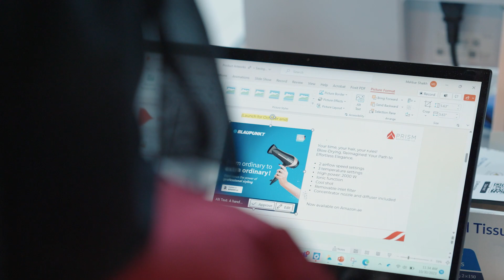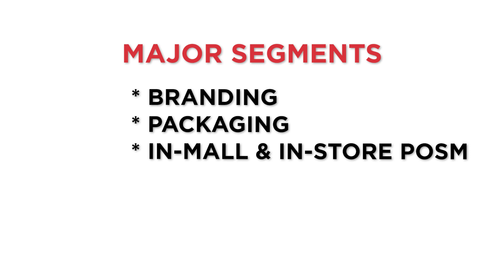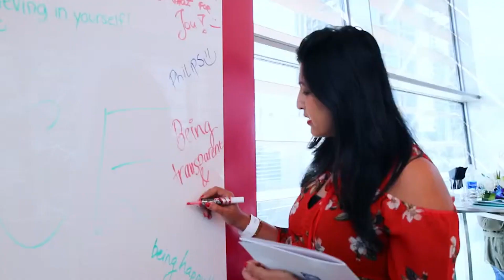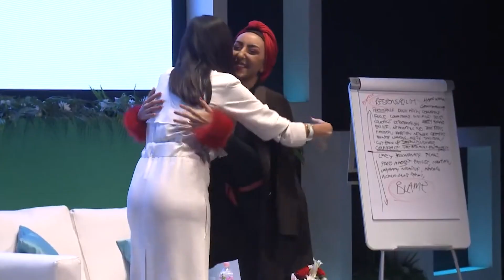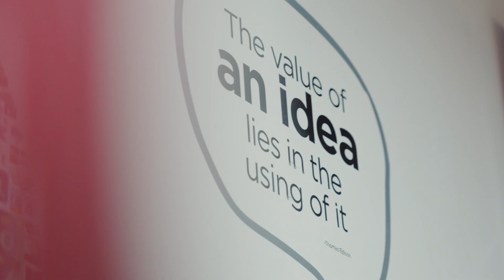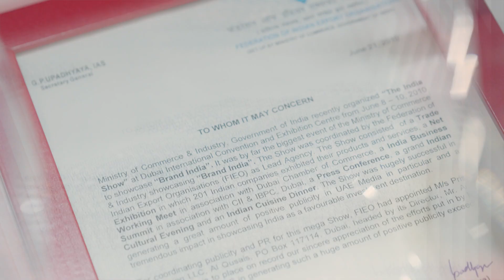C9 Films I Prism Advertising LLC I Corporate journey Film I Pathbreakers Worldwide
Welcome to Prism, where creativity knows no bounds! As a leading creative agency, we specialize in redefining branding and marketing through a fusion of traditional strategies, digital solutions, and the power of social media. Since our inception in 2004, we have been pioneers in creative excellence, helping businesses elevate their brand and achieve strategic communication success.

At Prism, we craft Creative Strategies and Strategic Creatives that make a lasting impact. Our goal is to provide result-oriented, cost-effective, and objective-driven communication that not only enhances your brand's image but also boosts sales. Whether it's through corporate communications, brand transformation, or digital marketing, our team of experts is dedicated to pushing boundaries and sparking innovation.

Join us on a journey where creativity knows no limits. Together, we'll create visual masterpieces and compelling narratives that captivate hearts, engage minds, and deliver remarkable results. 🌈✨

📞 C9 Films and Marketing Studio

Produced by: Vevek Paul
Directed by: Anirudh Goel
DOP: Anirudh Goel
Assistant & Production Coordinator: Novesh
Post Team: Anirudh Goel, Gaurav Arora, Ruchi Bara
🌐 IMDB - Vevek Paul